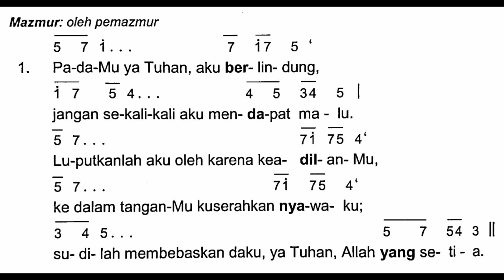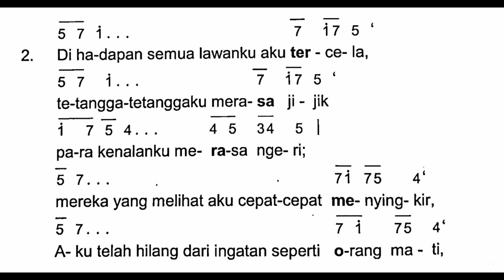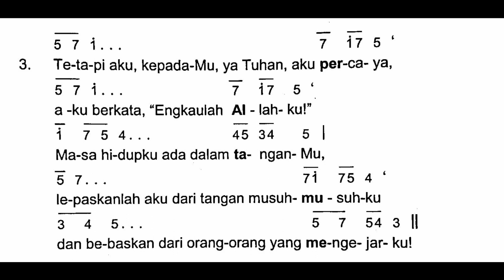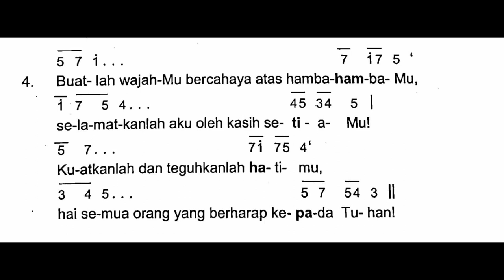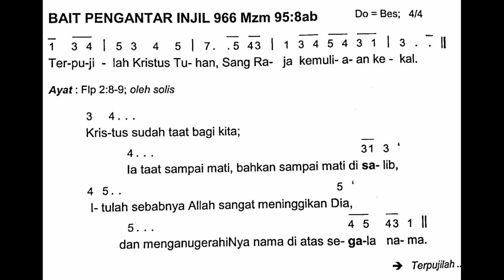[EDISI BARU] Jumat, 15 April 2022 | JUMAT AGUNG - MENGENANG SENGSARA TUHAN | Mazmur Tanggapan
Shalom!